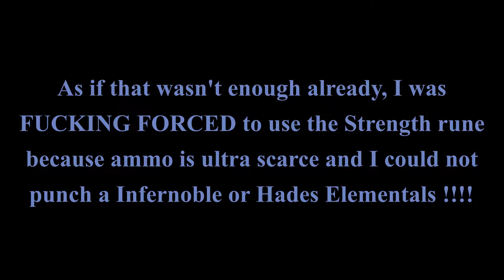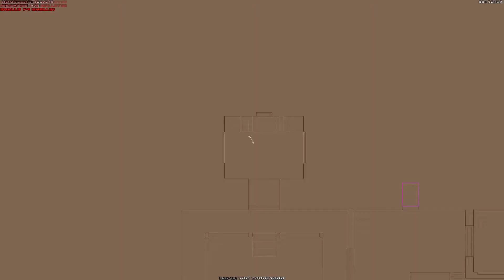Roasterock's curse | Memento Mori II, Map 18 UV-Max | Pandemonia 2.1 + Corruption Cards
Memento Mori II is a 1996 megawad that contains 32 new levels, plus two top-secret levels that are not contained in the WAD file itself. The top secret levels are included in a separate wad file (MM2INFO.WAD) that replaces maps 01 and 02. Released on July 27, 1996, it is the sequel to the 1995 megawad Memento Mori, with many of the same designers involved, including Denis and Thomas Möller of the Innocent Crew.

Timestamps:
(0:00) Intro + deaths
(2:49) Memento Mori II, map 18: Regulate by Matthias Worch